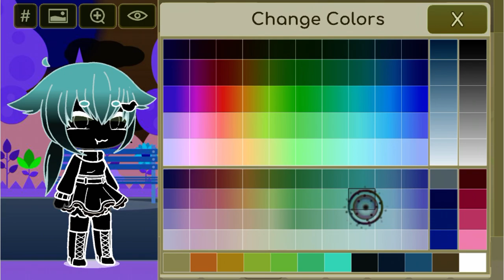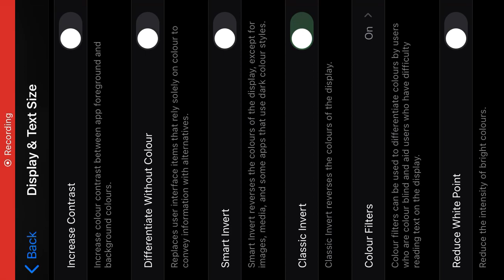“Coloured” a gacha character with inverted colours!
Looks good I guess, I’ll definitely keep it!